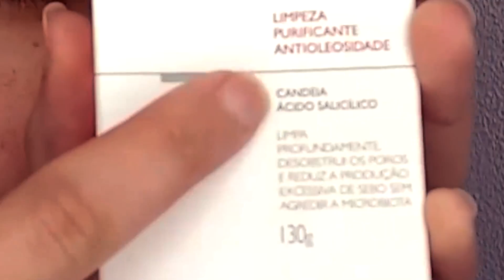Sabonete Rosto Chronos: É bom?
Se gostou do vídeo não se esqueça de dar um like!